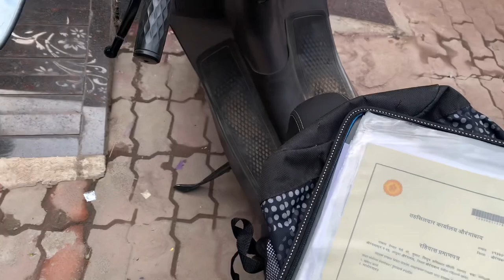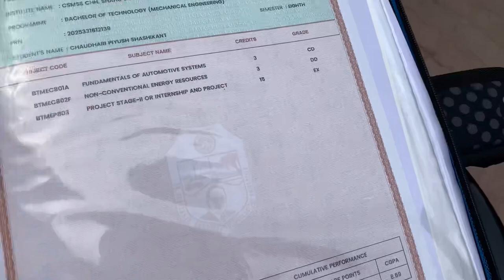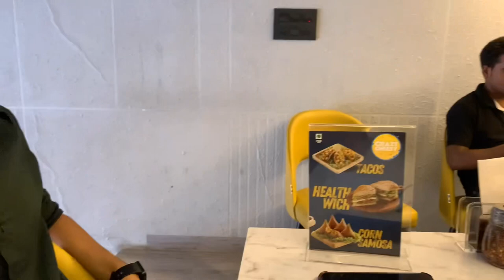Fun In College || How Junk Food Makes The Body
Fun In College || How Cheat Meal  Makes The Body